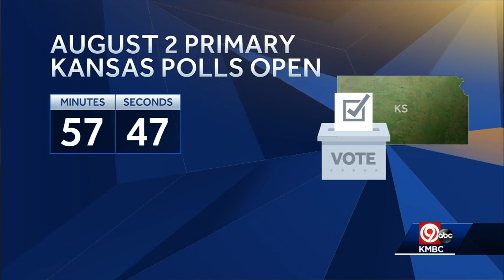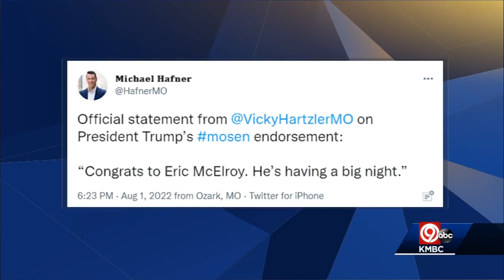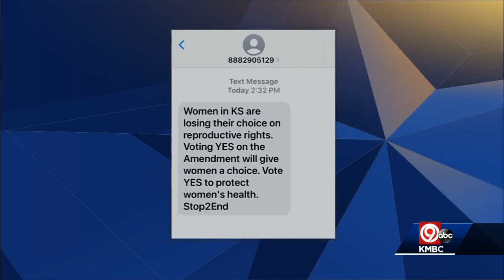It's Primary Day in Kansas and Missouri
Polls are open